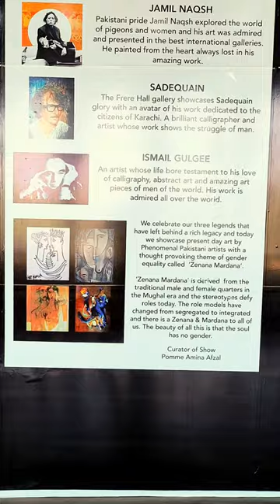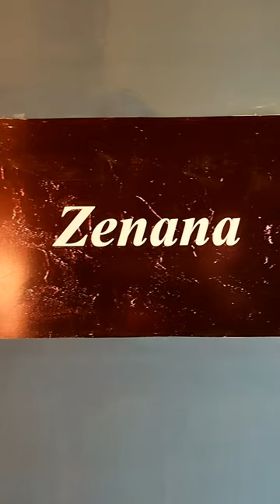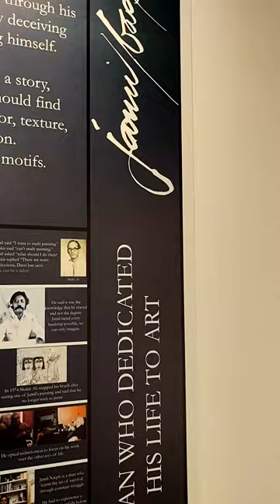Frere hall 2.0 | Revamped iconic building under the US consulate | View of Pakistan by Danial Tahir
This video explores how the gallery inside Frere hall has been revamped for its visitors

Frere Hall (Urdu: فریئر ہال) is a building in Karachi, Pakistan that dates from the early British colonial era in Sindh. Completed in 1865, Frere Hall was originally intended to serve as Karachi's town hall,[1] and now serves as an exhibition space and library.

Location
Frere Hall is located in central Karachi's colonial-era Saddar Town, in the Civil Lines neighborhood that is home to several consulates. The hall is located between Abdullah Haroon Road (formerly Victoria Road) and Fatima Jinnah Road (formerly Bonus Road). It lies adjacent to the colonial-era Sind Club.

History
The building was intended to serve as Karachi's town hall, and was designed by Henry Saint Clair Wilkins,[1] who was chosen from among 12 candidates.[4]

The building's land was purchased at a cost of 2,000 British Indian rupees,[1] which had been donated by WP Andrew of the Scinde Railway, and Sir Frederick Arthur Bartholomew.[1] The total cost of the Hall was about 180,000 rupees, out of which the Government contributed 10,000 rupees, while the rest was paid for by Karachi municipality.[5]

Work commenced in August 1863 and continued until October 1865;[6] construction had not been entirely completed by the time of its inauguration.[4]

The ceiling of Frere Hall features mural paintings by Sadequain
In 1877 at Frere Hall, the first attempt was made to form a consistent set of rules of badminton.[7] Following the death of Sir Henry Bartle Edward Frere in 1884, the building was renamed in his honour.[8] Frere was a British administrator who was known for promoting economic development in Sindh, as well as for making the Sindhi language the language of administration in Sindh, rather than the Persian language, which had been favoured by the Mughals.

Following the independence of Pakistan, the hall's library was renamed as Liaquat National Library. The library is one of Karachi's largest, and houses a collection of more than 70,000 books, including rare and hand-written manuscripts.[3]

The hall's ceilings were decorated by the world-renowned Pakistani artist Sadequain in the 1980s, with one mural remaining incomplete after his death in 1987.[9] Several other works by Sadequain are found in the hall, and form what is known as the "Galerie Sadequain."[3]

The hall was closed periodically between 2002 and 2011 due to numerous attempted terrorist attacks on the nearby US consulate,[8] and was not reopened permanently until 2011 when the consulate was relocated to a site further away. It is now directly administered by the Karachi Municipal Corporation, and hosts several festivals.[10]

Architecture

The exteriors feature Gothic-style quatrefoils above Venetian style arches.
Frere Hall was built in the Venetian-Gothic style that also blends elements of British and local architecture. The building features multiple pointed arches, ribbed vaults, quatrefoils, and flying buttresses. Carving on the walls and beautifully articulated mosaic designs are visible on multiple walls and pillars.[3][8]

The building is built primarily out of local yellow-toned limestone,[3] with stone details formed from white oolite stone quarried from the nearby town of Bholari.[4] Red and grey sandstone is also used in the building, which was quarried from the Sindhi town of Jungshahi.[4]

A tall octagonal tower is located in one of the building's corner that is crowned by an iron cage.[4] The roof of the hall is coated with Muntz metal.[4]

The hall is surrounded by two lawns originally known as "Queen's Lawn" and "King's Lawn" which after independence were renamed as Bagh-e-Jinnah, or "Jinnah Gardens".[3]

Exhibition space

Frere Hall is now used for festivals.
Frere Hall houses a number of stone busts, including that of King Edward VII, which was a gift from local Parsi philanthropist Seth Edulji Dinshaw.[5] Frere Hall also houses oil paintings by Sir Charles Pritchard, who was a former Commissioner of Sindh.

As of 2022, Frere Hall was open to the public, and it is also one of the most important tourist attractions in Karachi because of the building's notable architecture and its association with British rule in the Subcontinent.[3]

Syed Sadequain Ahmed Naqvi
(Urdu: سیّد صادِقَین احمد نقوی) TI PP SI NI (30 June 1930 – 10 February 1987), often referred to as Sadequain Naqqash, was a Pakistani artist, best known for his skills as a calligrapher and a painter. He is considered one of the finest painters and calligraphers Pakistan has ever produced.[3] He was also a poet, writing hundreds of rubāʿiyāt in the style of Omar Khayyam and Sarmad Kashani.[4]

0:00 Intro
0:11 Sadequain corner
0:53 New additions
2:00 Jamil Naqsh space
2:09 Sadequain again
2:26 Ordinary souls
2:41 Famous unfinished roof painting